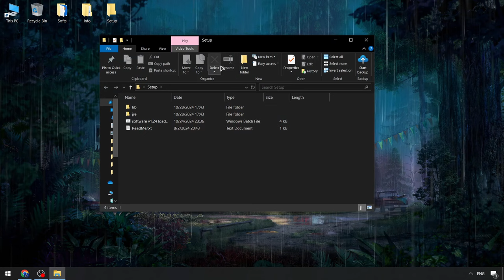KRNL Executor [BEST] | Keyless Roblox KRNL Executor [UPDATED] | KRNL Scripts Menu NEW